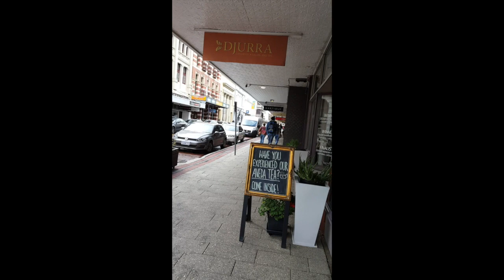My First Time Colouring My Hair: Cool Blonde Balayage Hair Vlog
Hello,

this is an archive vlog I made about 6 months ago but never posted it. It was actually my first ever vlog as well and I didn't have the courage to post it back then as I wasn't convinced it was any good despite my awesome friends who had encouraged me to post it.

However, I have decided to post it after all as I would be so happy if this video is useful for even just one other person and as I know colouring your hair can be a tough first step and it was for me. Fortunately in the end, I love my new hair style!

If you do please click the like button above. Happy day!

Lidia
xx